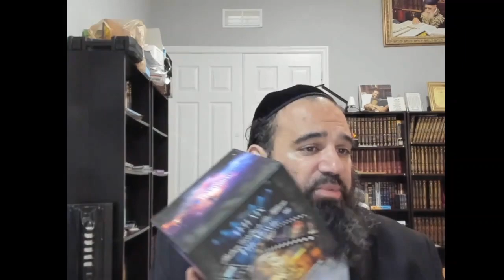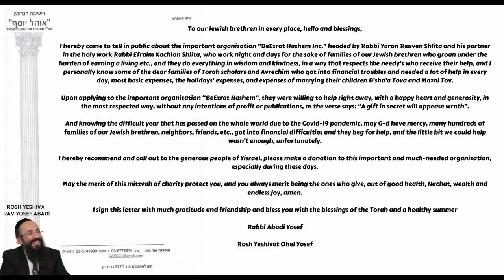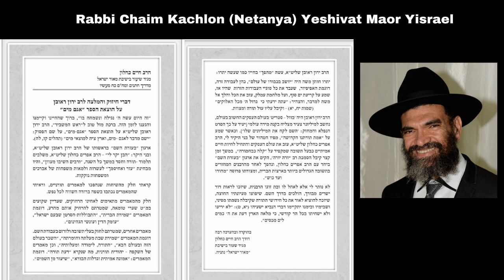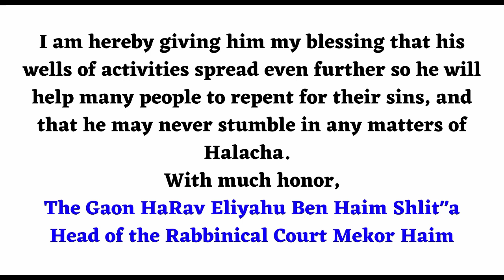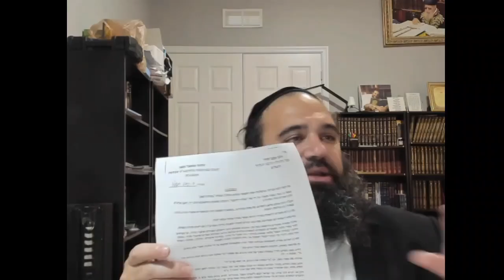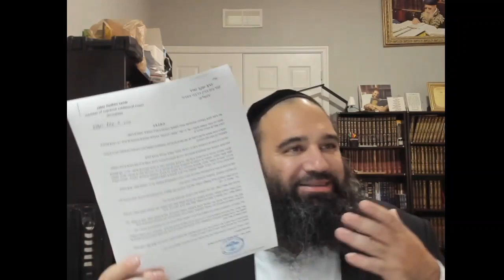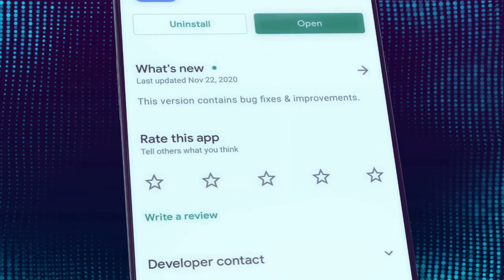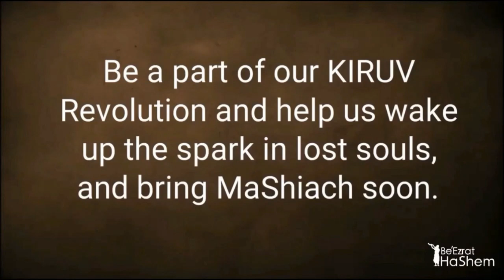Creating PEACE & UNITY Through The Wars of God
WATCH, CRY AND HELP US HELP These Tzadikim

The difficult stories continue to storm in and We Need Partners!